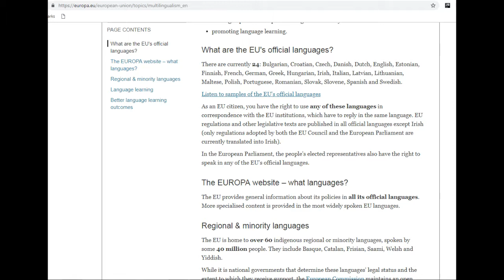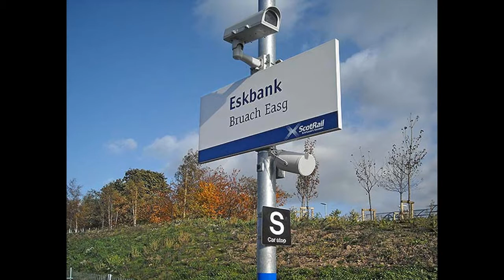Comment 59 - Why Doesn't Everyone in the EU Speak the Same Language?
“Why Doesn't Everyone in the EU Speak the Same Language?”. You may think this is a stupid question but is at the very heart of the flawed EU.